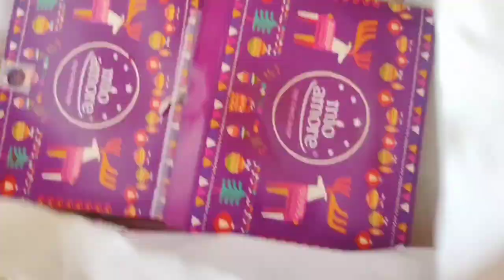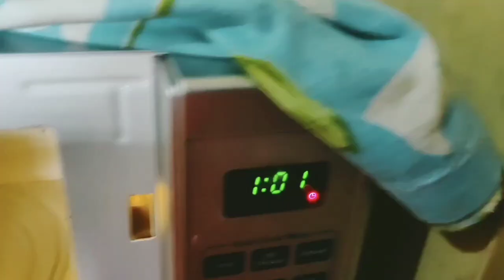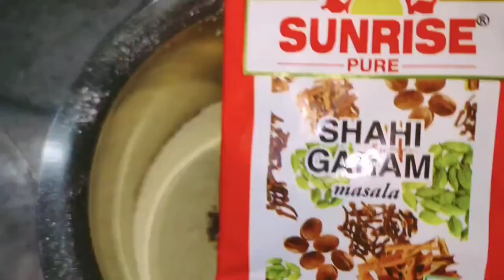🏡 मेरा घर में आया अयोध्या से प्रसाद भगवान श्री राम का//ayodhyarammandir//hindivlog dailyroutine ⏳.